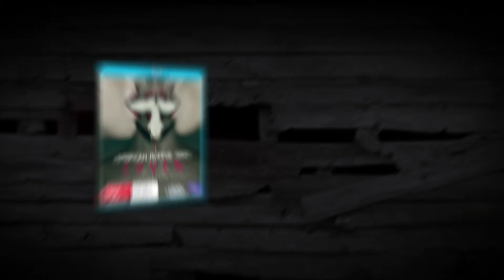American Horror Story: Coven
On Blu-Ray & DVD Oct 29